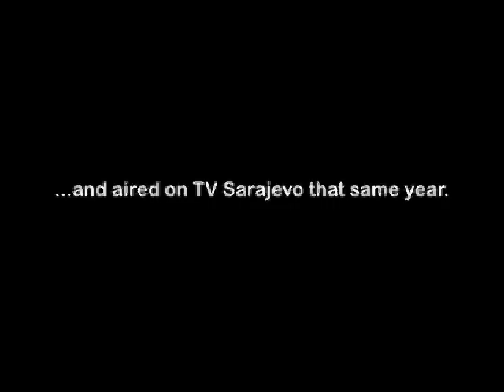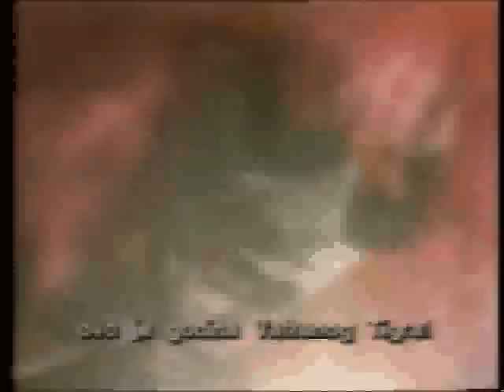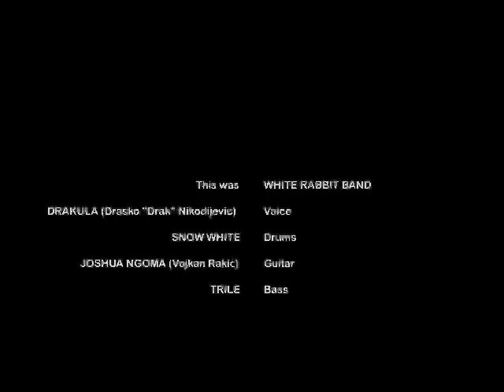WHITE RABBIT BAND -- 1986!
This is a digital rendition of an old VHS tape.  I did what I could to salvage the quality of the video and sound, with disappointing results.  Enjoy!

Produced by TV Sarajevo, 1986